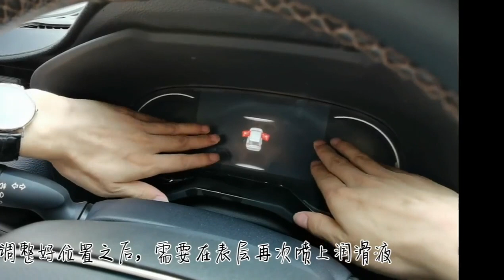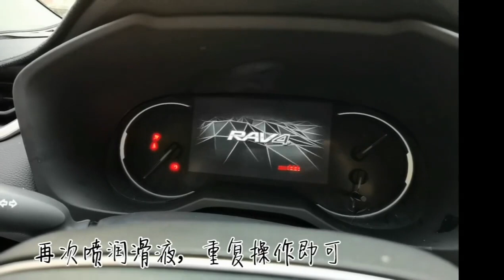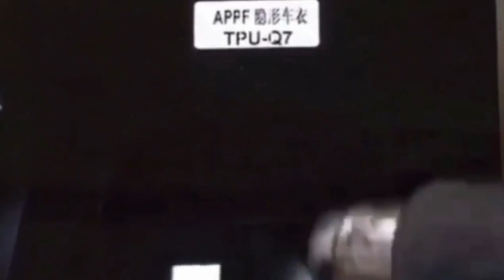汽車保護膜 TPU 保護膜 黏貼方式